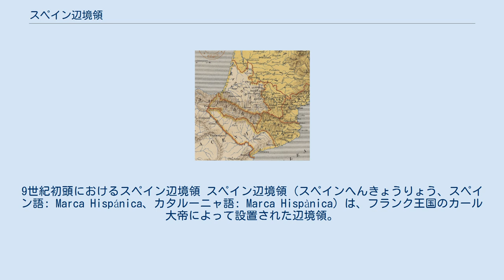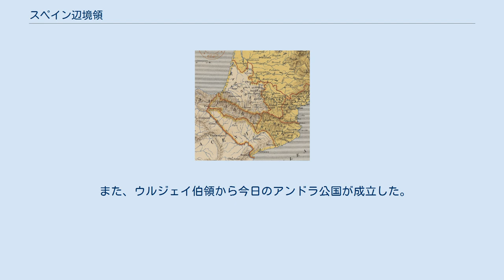スペイン辺境領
スペイン・フランス関係
9世紀初頭におけるスペイン辺境領 スペイン辺境領（スペインへんきょうりょう、スペイン語: Marca Hispánica、カタルーニャ語: Marca Hispànica）は、フランク王国のカール大帝によって設置された辺境領。
 8世紀、フランク王国はイスラーム勢力（ウマイヤ朝）の侵入に悩まされるようになった。
721年におけるトゥールーズの戦い、732年におけるトゥール・ポワティエ間の戦いなどがその代表として挙げられる。
778年、カール大帝は自らピレネー山脈の南へと進軍し、イスラーム勢力の討伐を図ったが撤退を余儀なくされた（ロンスヴォーの戦い）。
撤退後、イスラーム勢力の再侵入に備え、795年に辺境領を設置した。
徐々に辺境伯領は勢力範囲を広げ、801年にはバルセロナを辺境領に加えた。
 スペイン辺境領はパンプローナ、ハカ（アラゴン）、ソブラルベ、リバゴルサ、パリャース、ウルジェイ、サルダーニャ、アンプリアス、ルサリョー、ジローナ、ウゾーナ、バザルー、バルセロナなどの伯領から構成されていた。
824年にパンプローナで後のナバラ王国が起こり独立、同様にリバゴルサ、パリャースも884年に伯ラモンのもと辺境領から離脱した。
ハカ（アラゴン）、ソブラルベ（およびリバゴルサ）は10世紀初頭以降ナバラ王が領した後、11世紀にアラゴン王国となった。
また、9世紀末にバルセロナ家の祖ギフレ1世多毛伯は、バルセロナ伯の他にウルジェイ、サルダーニャ、ジローナ、ウゾーナ、バザルーの伯も兼ね、その後これらの伯領は主にバルセロナ家が領した。
バルセロナを中心とするこれらの地域が987年にカタルーニャ君主国としてフランク王国より独立し、後にアラゴン王国とカタルーニャ君主国が連合してアラゴン連合王国が成立した。
 また、ウルジェイ伯領から今日のアンドラ公国が成立した。